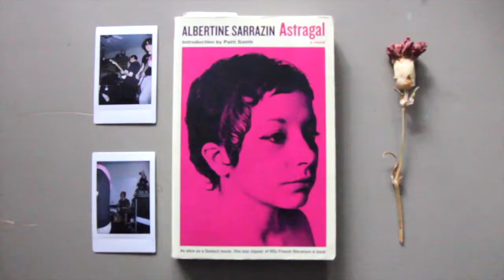astragal-lilac (HTX)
This video is about astragal-lilac (acoustic)